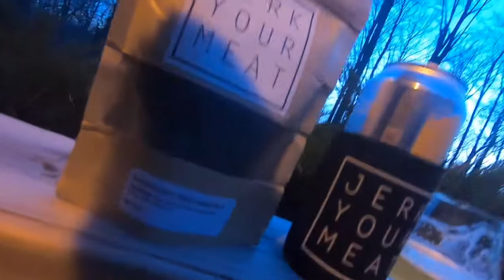BEER REVIEW of Industrial Arts Brewing Co. Tools of the Trade - Extra Pale Ale by JERKYOURMEAT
Love me some Extra Pale Ale, why? Because who does not like a little Extra.  Today we head back to @IndustrialArtsBrewing to Review their Tools of the Trade year around beer which is a delicious Extra Pale Ale. This EPA is an easy bringing brew. They add in a nice splash of fruitiness, and smooth hoppiness heaven, in this Extra Pale Ale. It is a clearer beer than a typical IPA or regular Pale Ale. It is on the lower side of Alcohol and because of that, it is not as bitter. The beer has a great fizz and crispy refreshing taste is amazing.

From Them...

Notes of snappy pink grapefruit, fresh and bright. Very highly drinkable.

ABV - 4.9%

IBU - n/a